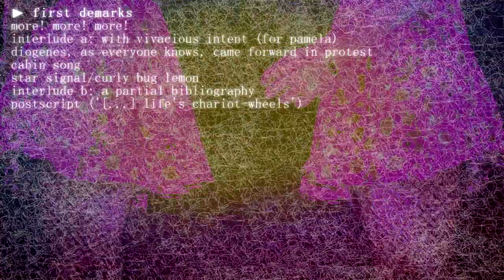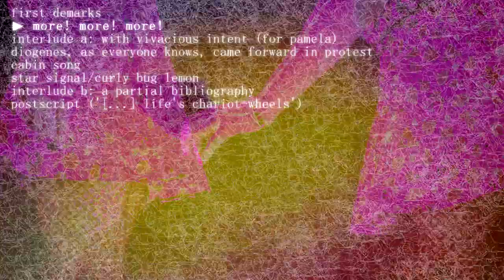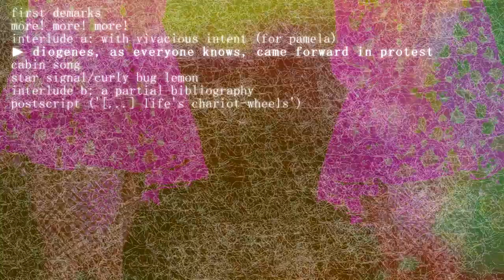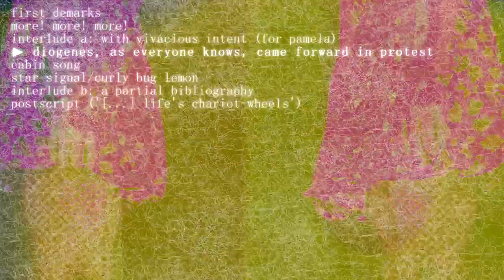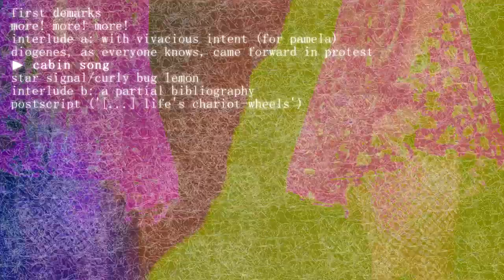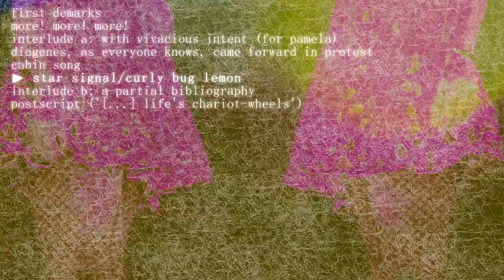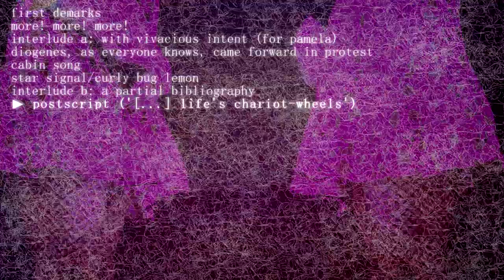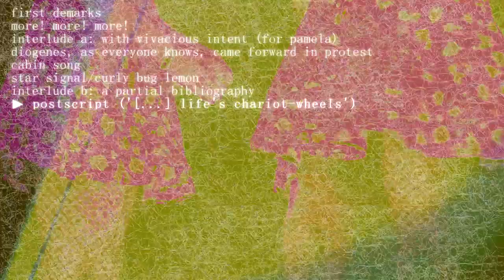kat b. plurabelle - wahr spricht, wer schatten spricht (full album)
kat b. plurabelle makes her album debut with 28 minutes of noisy, lo-fi pop about dogs and dusty books—also relationships.
'Only at nightfall, aethereal rumors'

BW004

00:00 - first demarks
03:15 - more! more! more!
06:31 - interlude a - with vivacious intent (for pamela)
08:38 - diogenes, as everyone knows, came foward in protest
13:01 - cabin song
16:49 - star signal/curly bug lemon
22:08 - interlude b - small complementary bibliography
23:54 - postscript ('[...] life’s chariot-wheels')